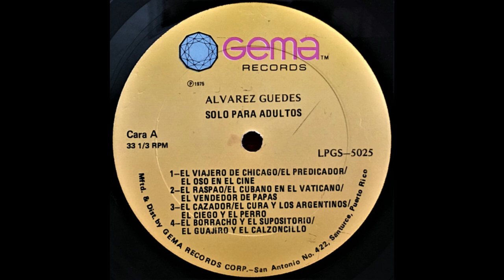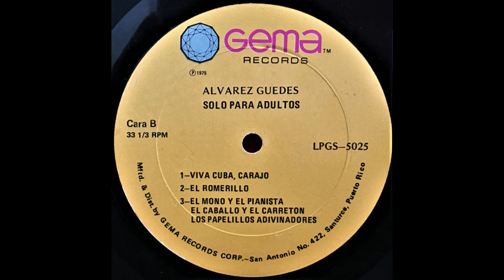1975- Álvarez Guedes - Álvarez Guedes 1 (LP Completo)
01 El Viajero De Chicago
02 El Predicador
03 El Oso En El Cine
04 El Raspao
05 El Cubano En El Vaticano
06 El Vendedor De Papas
07 El Cazador
08 El Cura Y Los Argentinos
09 El Ciego Y El Perro
10 El Borracho Y El Supositorio
11 El Guajiro Y El Calzoncillo
12 Viva Cuba, Carajo
13 El Romerillo
14 El Mono Y El Pianista
15 El Caballo Y El Carretón
16 Los Papelillos Adivinadores